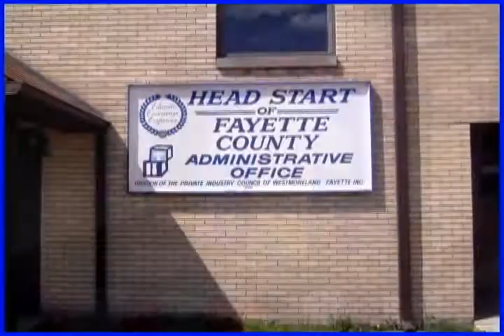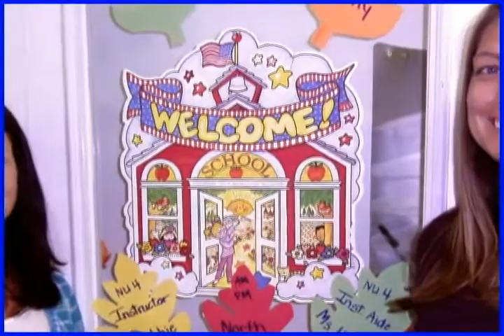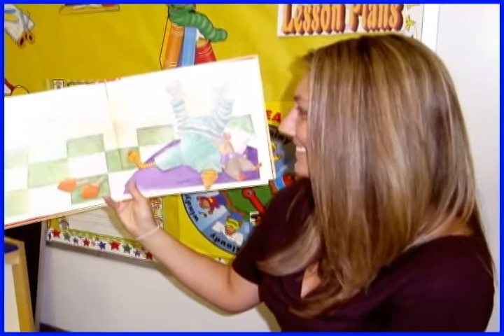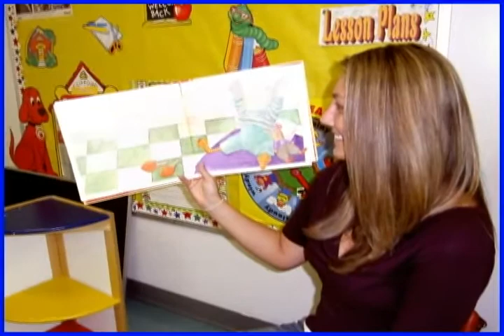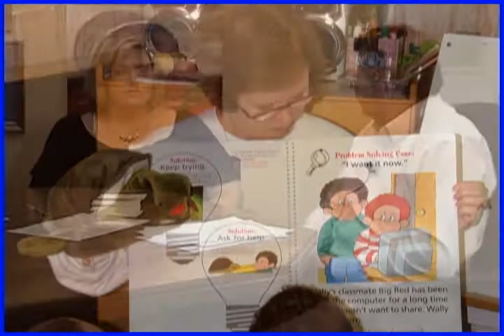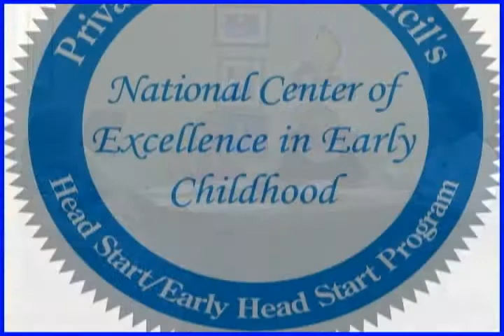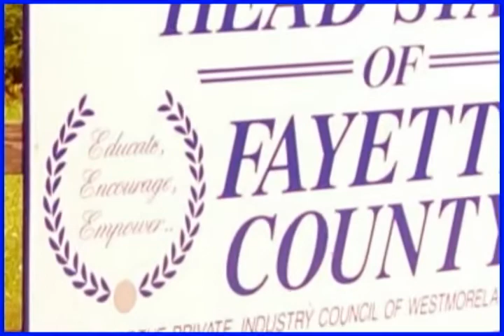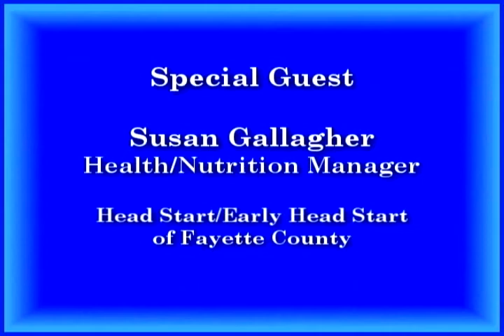PIC Connection visit Head Start/Early Head Start of Fayette County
PIC Connection visits Head Start/Early Head Start of Fayette County to talk about how to enroll, eligibility, program benefits, and program staff.